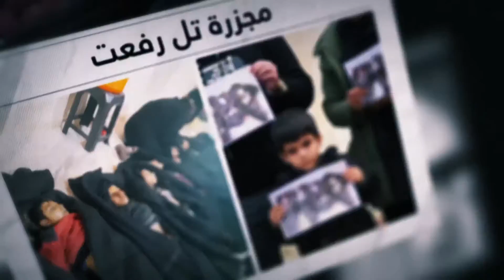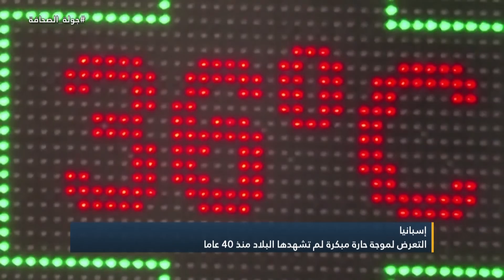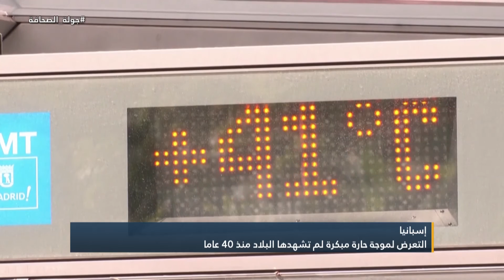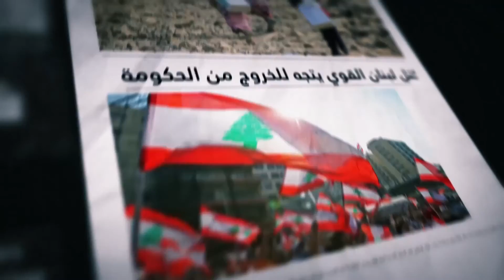جولة الصحافة/ قناة اليوم 16-6-2022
التحالف الدولي يعتقل قائدا كبيرا بـ "داعش" في سوريا
القضاء العراقي يفتح ملف الشركات النفطية الأجنبية في كردستان
مواجهة بين حكومة جونسون وأوروبا على "طريق رواندا"

تابعوا قناة اليوم على التردد:
 12687_27500 (H) _NILESAT